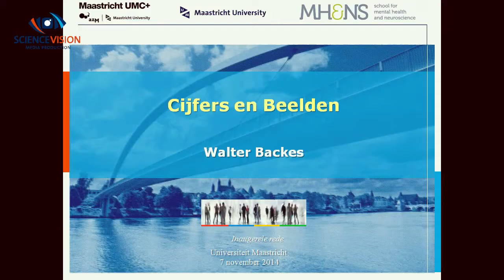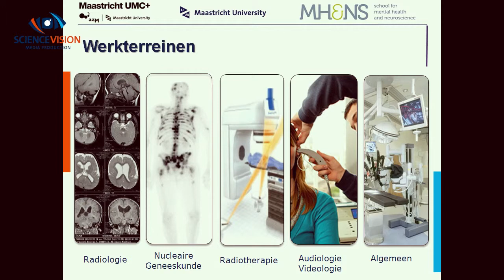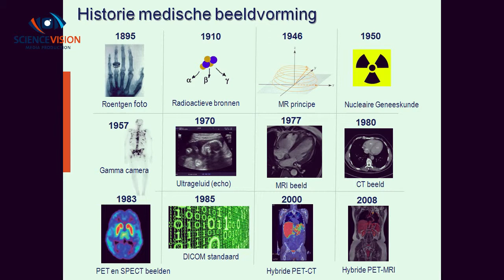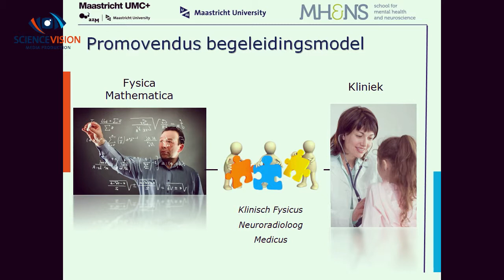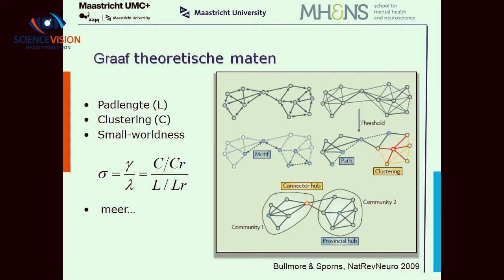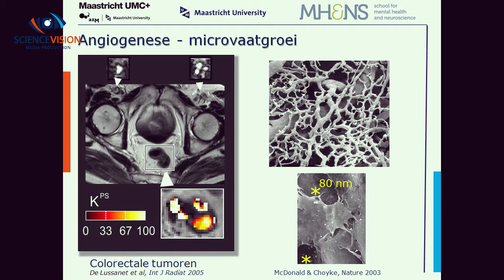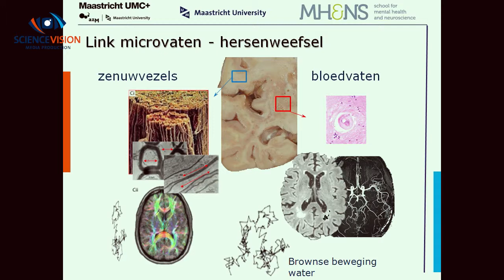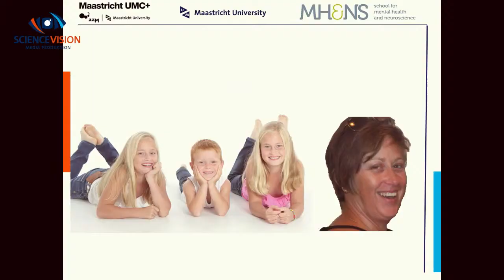Cijfers en Beelden - Inauguratie Prof. Walter Backes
Inauguratie Prof. Walter Backes genaamd "Cijfers en Beelden"